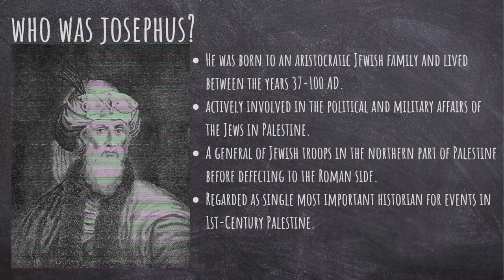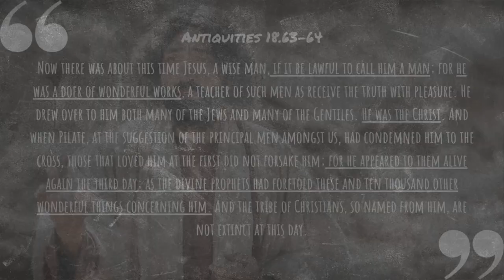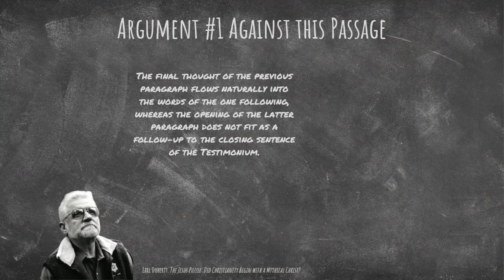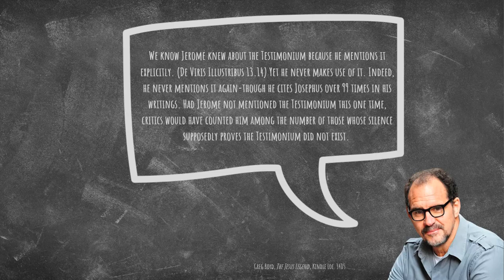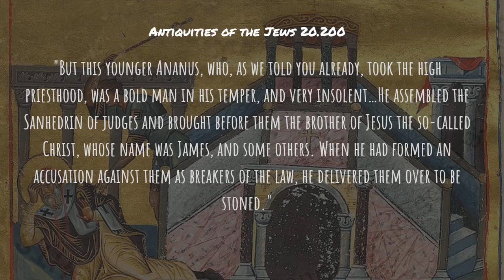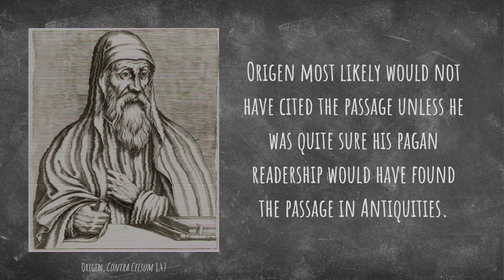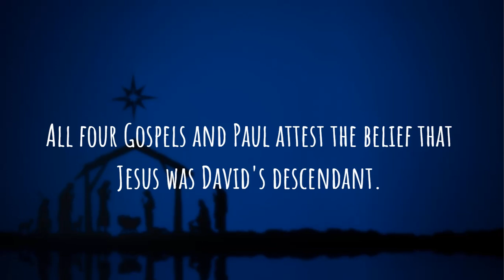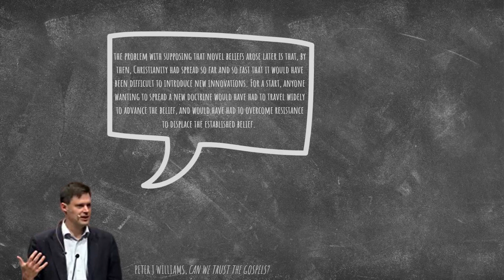What Does Josephus Tell Us About Jesus? (And Does Josephus Contain Forgeries?)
When Christians are asked where Jesus is mentioned outside of the New Testament, many of them will reply that Josephus mentions Jesus twice. But some ‘Jesus-Mythicists’ will claim that isn’t true. Here I show that Josephus does, in fact, have a lot to teach us about the historical Jesus and that mythicist arguments just aren't very strong.

Recommended resources:

The New Complete Works of Josephus,
The Jesus Legend, Eddy and Boyd
Did Jesus Exist, Ehrman
Can We Trust the Gospels?, Williams